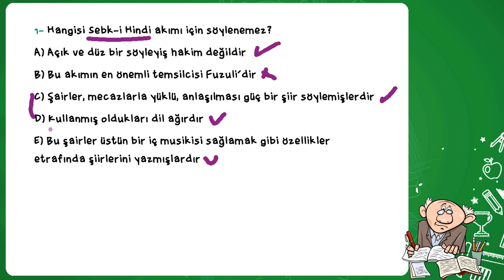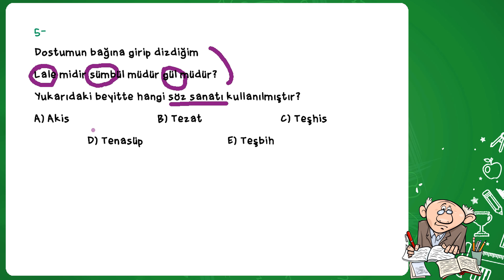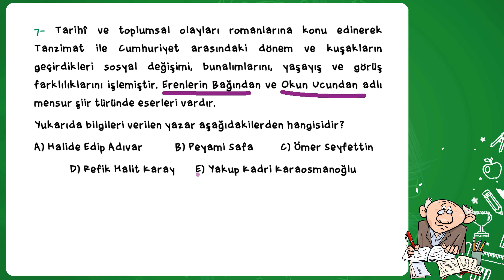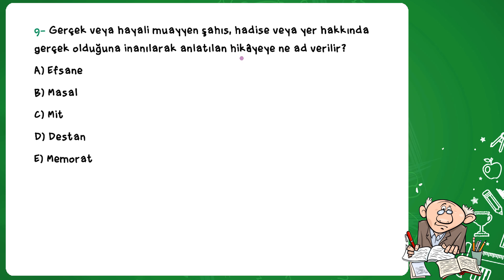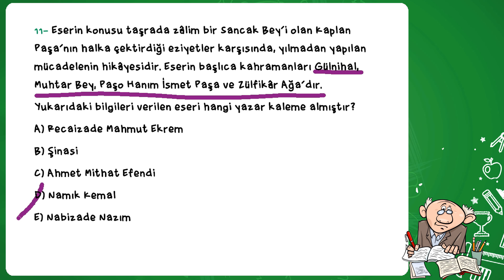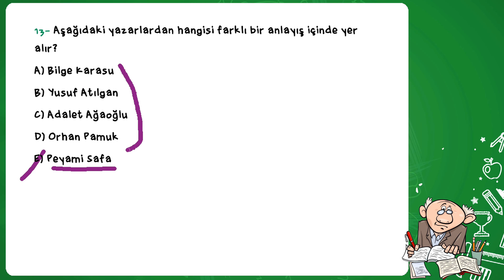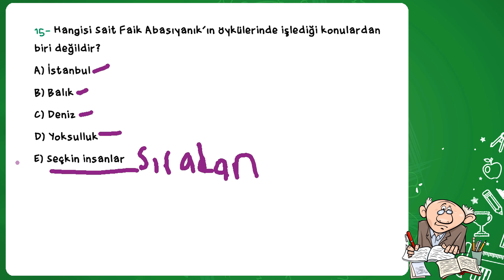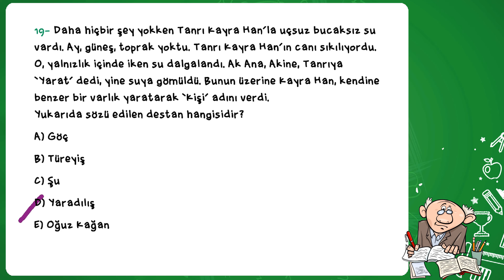AYT EDEBİYAT DENEME SINAVI #40